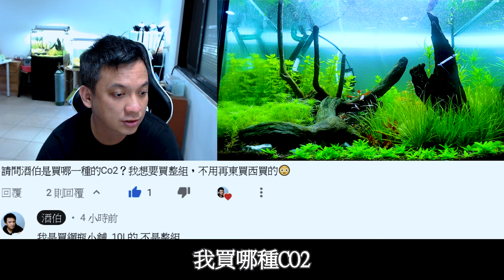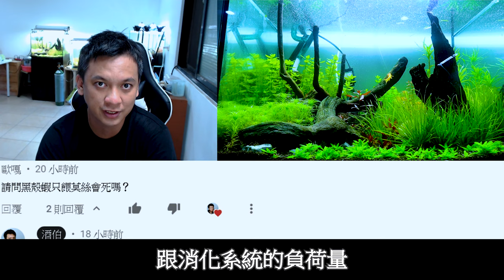分享網友的15個留言水草的問題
水蘊草經常常斷掉?
酒伯購買的是哪種CO2?
蝦子能用綠水洋養殖嗎?
黑殼蝦只餵莫絲會死嗎?
建議不要用保麗龍?
用玻璃罩打氣會比較會會潰散CO2?
酒伯缸子裡石頭是哪種?
酒伯底土是用哪種?
水蚤會自然生長嗎?
絲葉狸藻跟黃花狸藻有關係嗎?
戶外缸中午過後會拉高溫度!
為甚麼有些藻類叫噩夢?
火焰變色紅會吃蝦?
哪邊有野外莫絲?
黑殼蝦有蝦蛭怎麼半?